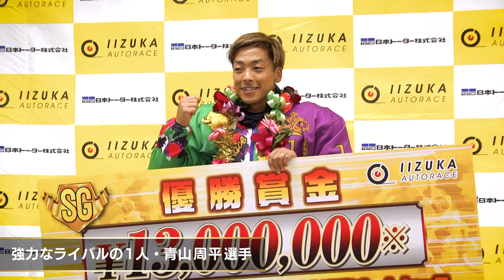鈴木圭一郎 スーパースター王座決定戦 特別インタビュー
2021年12月27日～31日に川口オートにて開催のスーパースターフェスタ2021・スーパースター王座決定戦トライアル出場選手の特別インタビューです。

オートレースとは？